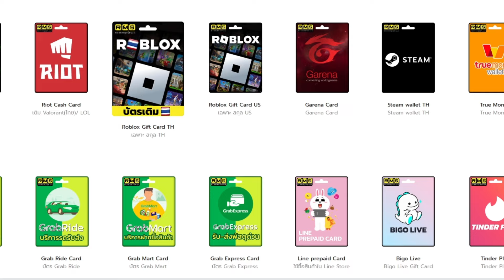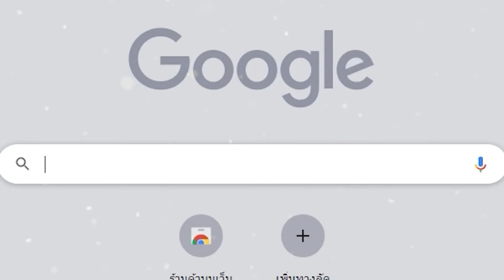Wandering Swordius เกมมือถือแนวเก็บเวลผจญภัยยุทธภพจีนเปิดให้เล่นแล้ว!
👇ลิงก์โหลดเกมอยู่นี่จ้า!!👇
🔥 Android (สโตร์ฟิลิปปินส์/อเมริกา)
🔥iOS (สโตร์ฟิลิปปินส์/อเมริกา)